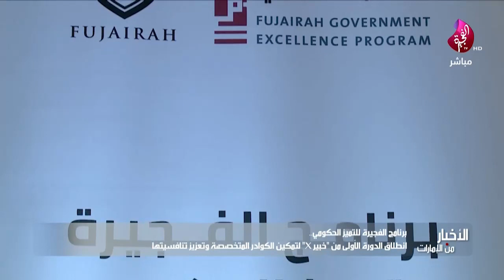برنامج الفجيرة للتميز الحكومي.. انطلاق الدورة الأولى من "خبير X" لتمكين الكوادر المتخصصة